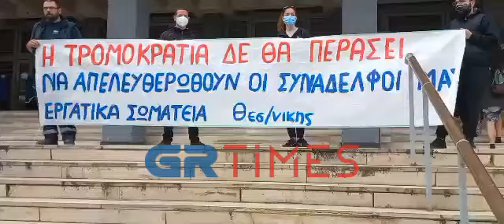Επεισόδια στο λιμάνι - Συγκέντρωση αλληλεγγύης έξω από τα δικαστήρια Θεσσαλονίκης - GRTimes